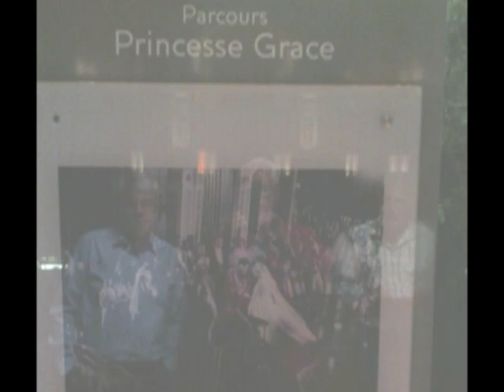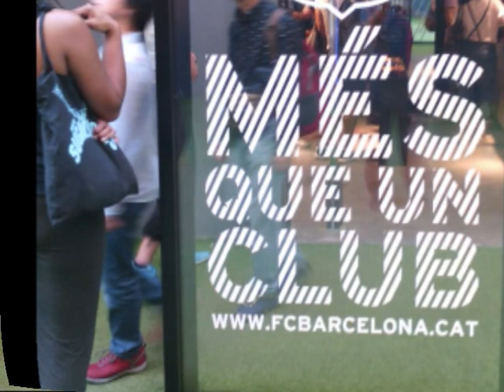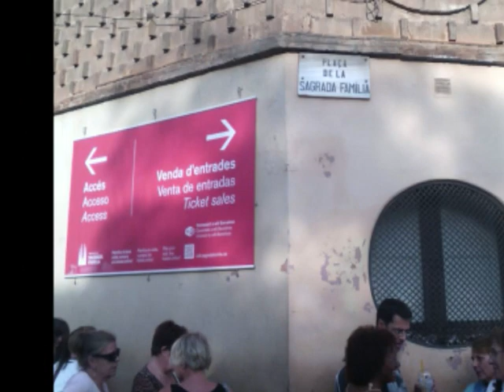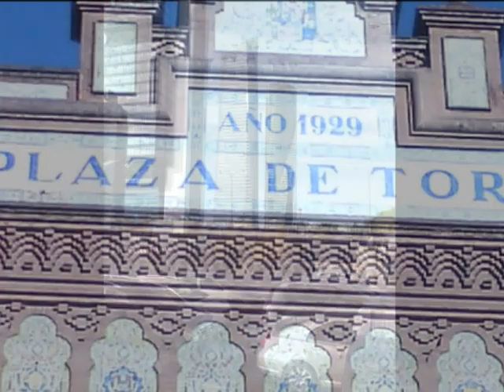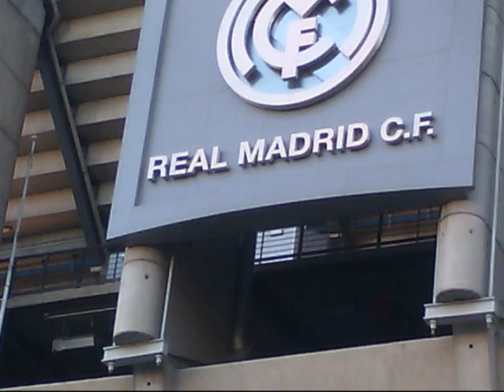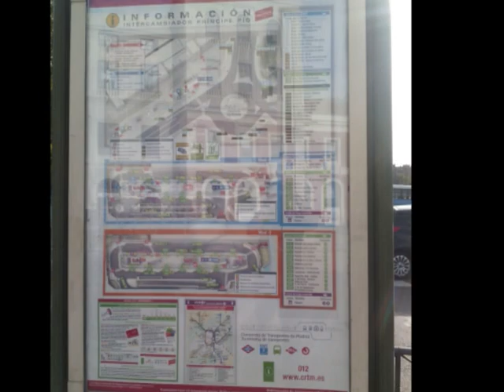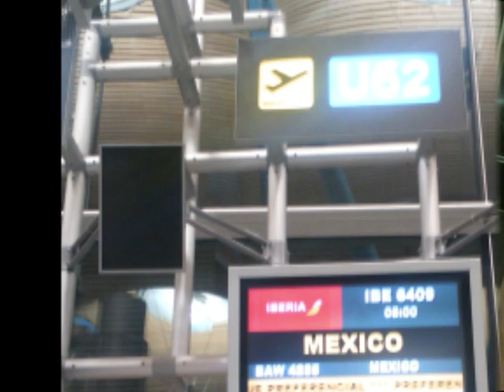20 OCT 2014 A 25 OCT 2014 EUROPA 4/4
PISA, BARCELONA, ZARAGOZA, MADRID Y BARAJAS